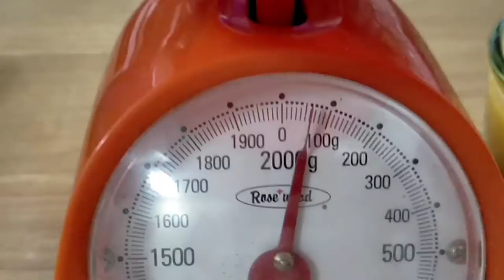PEACH MANGO PIE RECIPE ala Jollibee Style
PMP as widely known PEACH MANGO PIE. A recipe made for great snacks

4 ½ cups ALL PURPOSE FLOUR
4 tbsp SUGAR
1 tspn SALT
½ cup UNSALTED BUTTER
2 pcs EGG YOLKS
1 cup WATER

2 cups RIPE MANGO (cubed)
2 cups PEACHES (cubed)
102.42 g WHITE SUGAR
¼ cup syrup (from canned peaches)
68.28 g CORNSTARCH (dissolved in 2 tbsp water)